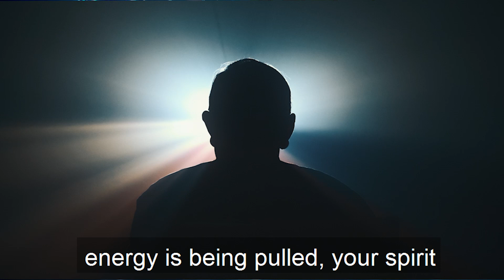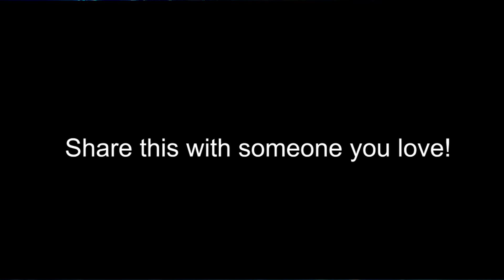Is your energy being pulled from you?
Because human beings are driven by our need to be liked & need to belong, many of our relationship dynamics are marked by discord. We generate discord when we allow ourselves to connect with energies that are not aligned with our highest truth, happiness, well-being, or our highest harmony. Basically, when we compromise what is best for us, & what is resonant with us, to just go with the flow, or to be part of the in-crowd, or to people-please, or to belong, we are generating discord & our magnetic energy is being pulled.

Whenever your energy is being pulled, it's not that you get anxiety & stress because of the expectation. You get anxiety & stress because your energy is being pulled, & your spirit goes into what we call shock. Your magnetic energy is getting pulled away from you, & you need that magnetic energy to access your powers, to be grounded, to stay connected to the Source of Creation, & to access the powers of that.

Let me give you an example. Let's say you're at a dinner party with friends, & the conversation is predominantly negative—lots of judging, gossiping, complaining, & that sort of thing. You feel yourself contracting & bristling in the face of all the negativity being exchanged, but you do nothing to redirect the conversation toward a more positive trajectory. That conversation generates a magnetic pull, & when you leave that conversation, you will be in a state of discord. It doesn't matter whether you chimed in with your complaints, or your judgments, or not. You still immersed yourself in those vibrations, & you enabled those vibrations. Because those vibrations are not resonant with your highest truth, harmony, or well-being, or your greater knowingness, now you are in discord.

We can no longer pretend that we don't know what we know, which means we can no longer pretend that we don't know that our actions have consequences. As quantum creators, we must take responsibility for the input we are allowing into our vessels, energetic fields, & into the world, just as we must take responsibility for shifting & lifting that input, & for evolving our interactions & our social constructs, as well as for evolving ourselves & the world♥️